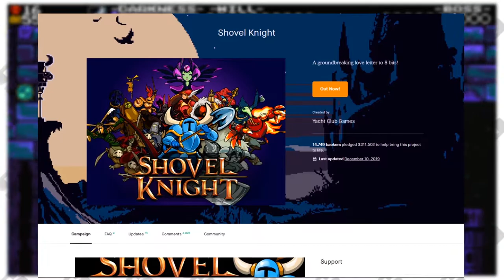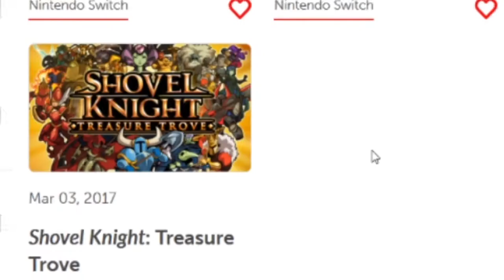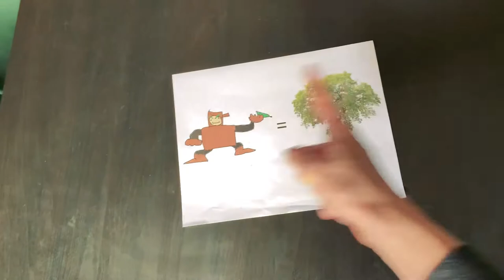Did you Miss Out on Shovel Knight?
Shovel Knight may be critically acclaimed, but there's plenty of people who never got around to giving it a try... Is Shovel Knight still worth playing in 2021? Today we'll be answering the age old question... Did you miss out on Shovel Knight?